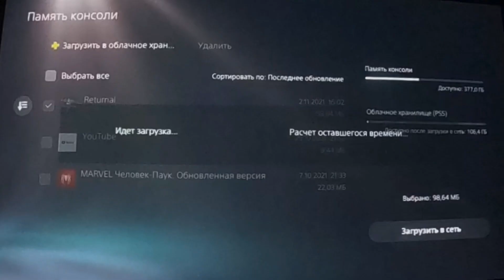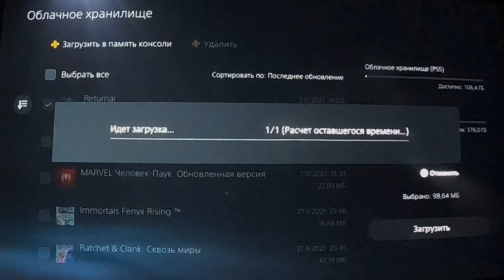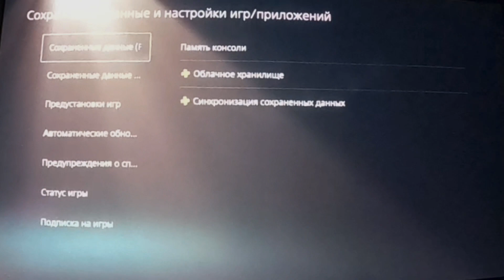Returnal как полноценно сохранить игру save game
Всем привет
В этом видео покажу как полноценно сохранить игру и не начинать с начала.
Так же работает рандомных предметах и комнатах. Можно перезагрузить и будет по другому…

Верия игры последняя 2.00.002

Инструкция
Приостановить цикл через меню игры
Закрыть игру
Отключить синхронизацию сохранений
Включить игру и продолжить
В случае смерти или при другой необходимости
Выключить игру и загрузить сэйв с облака на приставку

Приятной игры

При желании и возможности Вы можете помочь в развитии канала и проекта RS New Vision
номер карты 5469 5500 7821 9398 (Зарина жена)
спасибо